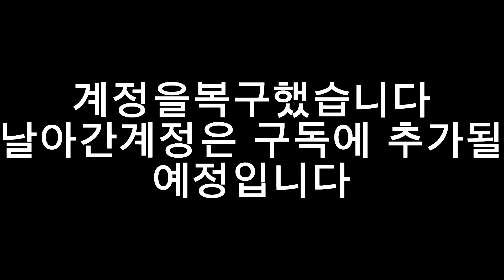계정 다시만들었습니다 구독 좋아요댓글 부탁드립니다